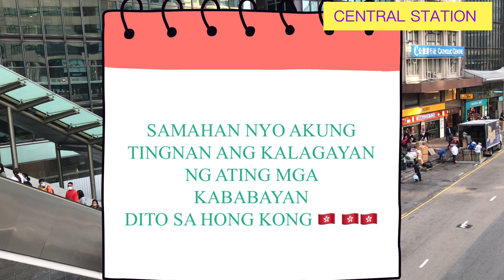MGA OFW SA HONG KONG 🇭🇰 NA INAAKALA NYONG MADALI AT MASARAP ANG BUHAY NAMIN